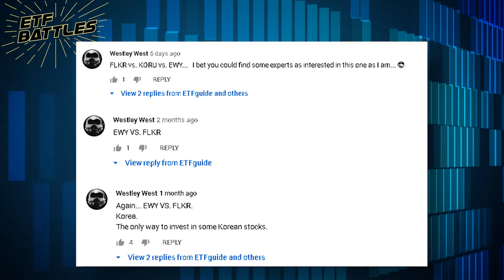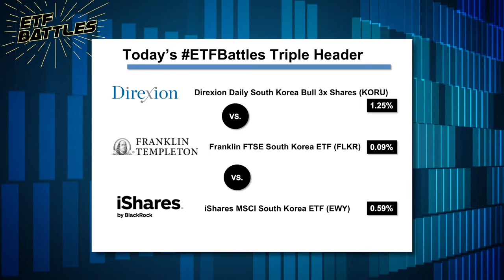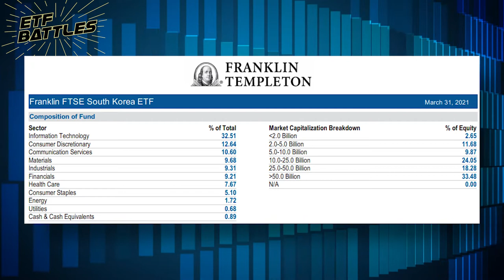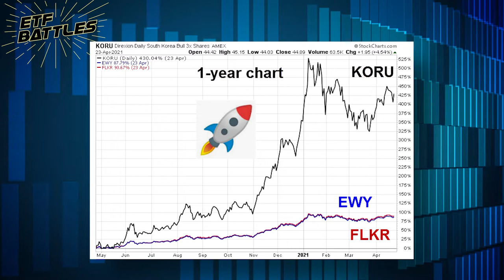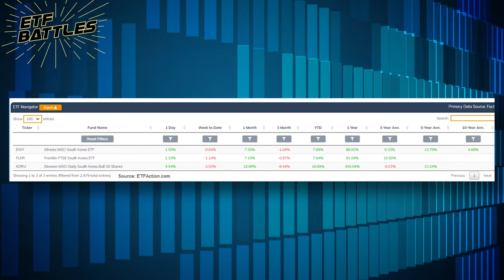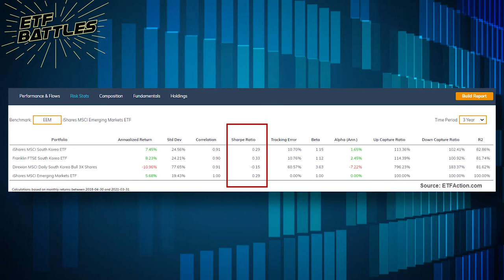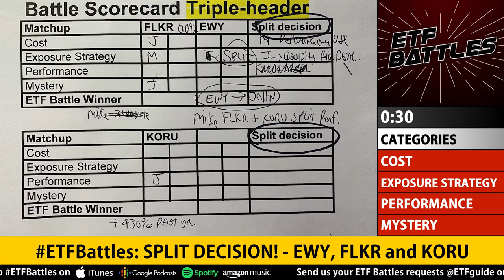430% Gain in 1 Year?! Sorting Through South Korea's Best ETFs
Are you ready to rumble? In this episode you'll see a 3-way battle South Korea ETFs from Direxion, iShares and Franklin Templeton. Who wins?

Ron DeLegge @etfguide  referees this audience requested matchup with guest judges Mike Akins at ETF Action and John Davi at Astoria Portfolio Advisors providing their research insights.

Each ETF is judged against the other in key categories like cost, exposure strategy, performance and a mystery category. The ETFs mentioned in this episode are KORU, FLKR, and EWY. Find out who wins the battle!
Get in touch with our judges:
ETF Action

--LISTEN TO ETF BATTLES--
1) Spotify